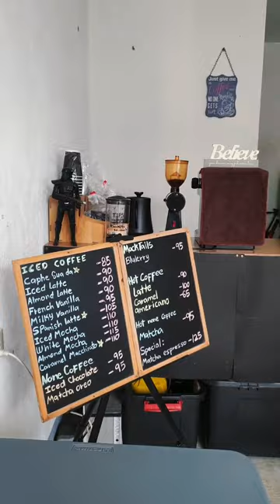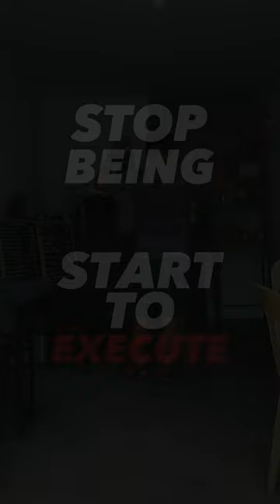PART 008: START UP COFFEE SHOP | DAILY GRIND | CAFE VLOG 🥤🔥🤙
Talks random about about optimism and coffee. 🔥☕👌

 • Upbeat Hip Hop Ba...